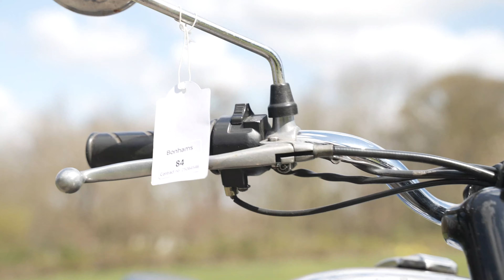LOT 60 - 2004 ROYAL ENFIELD 350CC BULLET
AUCTION ADDRESS
Bonhams
Sandylands Centre
Staffordshire County Showground
Weston Road
Stafford
ST18 0BD

2004 ROYAL ENFIELD 350CC BULLET
REGISTRATION NO. OU04 SYV
FRAME NO. ME35ABDB43C630712
ENGINE NO. 3-B-630712H
Royal Enfield revived the Bullet name in 1948 for a sensational new 350cc sports bike with swinging-arm rear suspension. The newcomer featured an overhead-valve engine that housed its dry-sump oil tank in a compartment in the rear of the crankcase, to which the four-speed gearbox was rigidly bolted in a form of semi-unit construction. Confusingly, this Bullet's accompanying MoT check sheet records some 'mileage' totals in miles and others in kilometres, the most recent entry being dated 6th May 2014 at 8,699km, while the totals indicate a possible change of speedometer. The machine was acquired by the last registered keeper in December 2014 and is offered with a V5C Registration Certificate. It should be noted that a clerical error has resulted in the engine number being incorrectly recorded in the V5C.

GBP1,400 - 1,600
€1,600 - 1,900